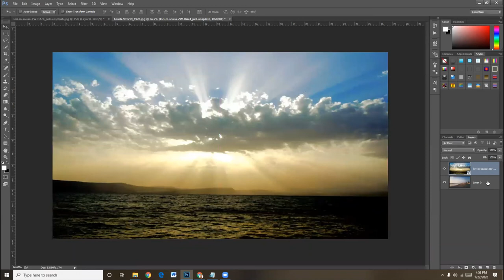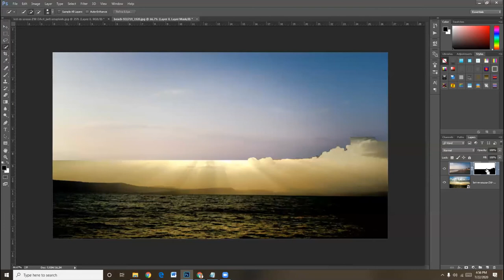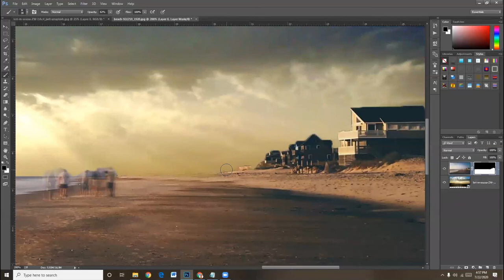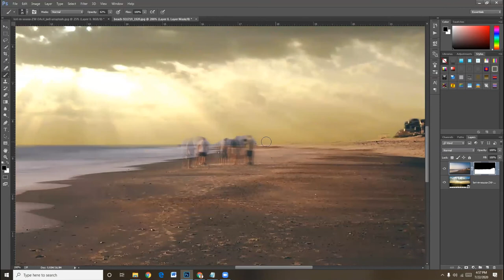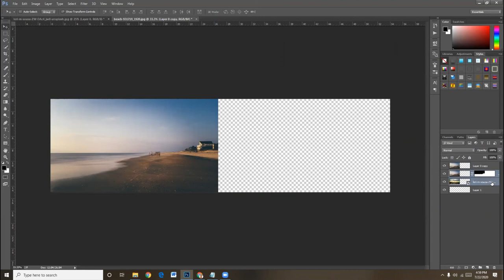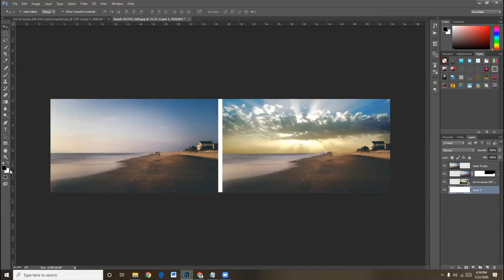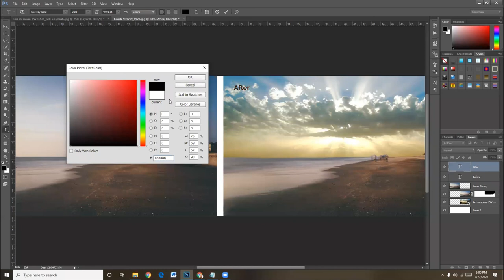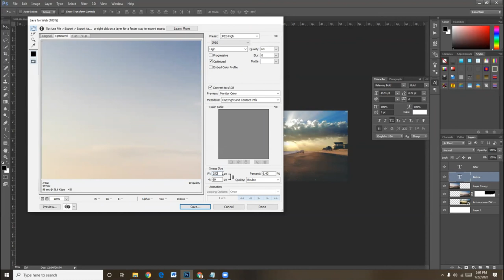Adobe Photoshop Layer Masking ( LEDP Online Class 04) Bangla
Adobe Photoshop
Layer Masking Class 04- 2nd Part